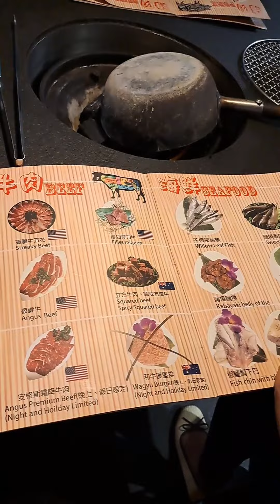Unli na naman🤣 (nagbago ako ng dentist)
Please see facebook page for more details po

Maraming salamat po sa uuliting panonood 🙏

𝐏𝐥𝐞𝐚𝐬𝐞 𝐡𝐞𝐥𝐩 𝐦𝐞 𝐭𝐨 𝐠𝐞𝐭 ⭐ 𝐛𝐲 𝐬𝐡𝐚𝐫𝐢𝐧𝐠! 😇🙏